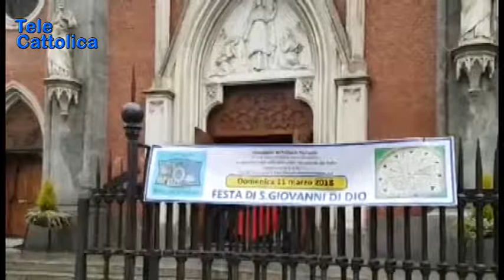Serv. Festa a Torino e Rosone d'Argento 13 03 2018 - TG Telecattolica